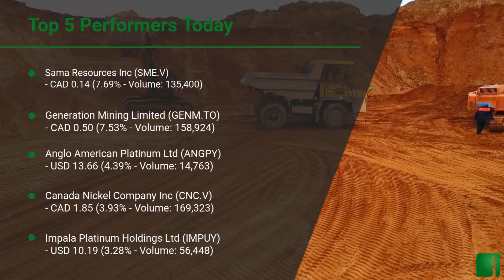InvestorChannel's Palladium Watchlist Update for Friday, October 16, 2020, 16:30 EST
Watchlist Companies:
- Sama Resources Inc (SME.V) CAD 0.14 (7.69%)
- Generation Mining Limited (GENM.TO) CAD 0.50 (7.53%)
- Anglo American Platinum Ltd (ANGPY) USD 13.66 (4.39%)
- Canada Nickel Company Inc (CNC.V) CAD 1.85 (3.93%)
- Impala Platinum Holdings Ltd (IMPUY) USD 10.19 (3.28%)
- MMC Norilsk Nickel PJSC (NILSY) USD 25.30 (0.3%)
- Empire Metals Corp (EP.V) CAD 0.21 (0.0%)
- Forum Energy Metals Corp (FMC.V) CAD 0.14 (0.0%)
- Max Resource Corp (MXR.V) CAD 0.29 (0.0%)
- New Age Metals Inc (NAM.V) CAD 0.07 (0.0%)
- Noront Resources Ltd (NOT.V) CAD 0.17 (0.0%)
- Palladium One Mining Inc (PDM.V) CAD 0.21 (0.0%)
- Searchlight Resources Inc (SCLT.V) CAD 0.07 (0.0%)
- ValOre Metals Corp (VO.V) CAD 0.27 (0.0%)
- Sibanye Stillwater Ltd (SBSW) USD 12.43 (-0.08%)
- Platinum Group Metals Ltd (PLG) USD 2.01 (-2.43%)
- Clean Air Metals Inc (AIR.V) CAD 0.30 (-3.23%)
- Canadian Palladium Resources Inc (BULL.CN) CAD 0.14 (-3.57%)
- Benton Resources Inc (BEX.V) CAD 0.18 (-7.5%)
- Major Precious Metals Corp (SIZE.CN) CAD 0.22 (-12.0%)